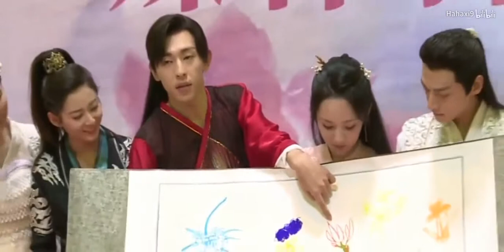楊紫×鄧倫最自然的相處